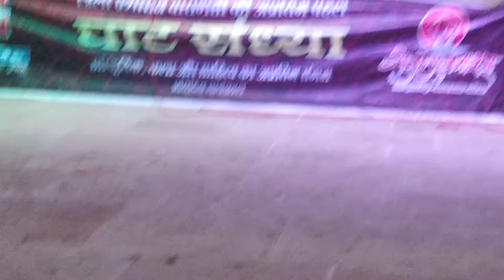Kajari suhani Bhatt from Mumbai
Pramod Kumar